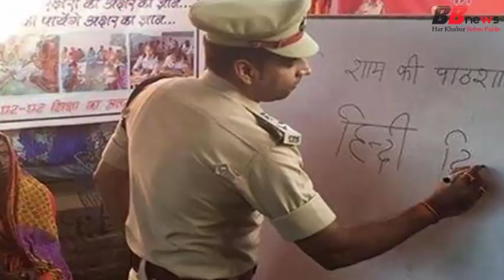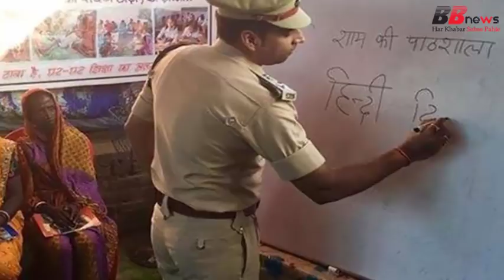इस पुलिस वाले का कारनामा देखकर चौंक जायेंगे आप...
Generally, the image of a person using the harsh nature, hard heart and rude language emerges in the minds of the police, but the face of SP Nishant Tiwari of Purnea in Bihar is different.
The human face of SP is in discussion due to some of his good deeds. At the center of this discussion is the 'my school' started by the police. On the direction of the SP, the policemen are running a unique school these days.

This school is financially vulnerable and children who are not very serious towards studies have become a hope ray for illiterate adults. After getting a break from SP to the police personnel, uneducated children in the far-flung areas of the district impose a school for adults, giving them time to inspire their children to study.

In 'My School', SP Nishant Tiwari appears as a teacher. SP says, in my school, other resources are provided in addition to copy books, black boards and drinking water. 'My school' is getting very support from the society, and from the same community, there are teachers who offer their services with selflessly.

BB NEWS!!